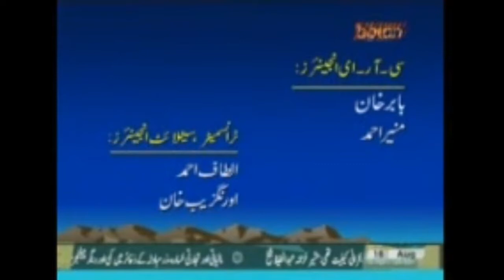Live Talk Show at PTV Bolan tv 📺 Quetta ‬ 1- Mir Akbar Askani Advisor to C M Balochistan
Live Talk Show at PTV Bolan tv 📺 Quetta ‬
1-  Mir Akbar Askani Advisor to C M Balochistan fisheries department
 Government of Balochistan
2-Zafar Baloch G S Quetta Press Club
Topic Fisheries issue in Balochistan and development